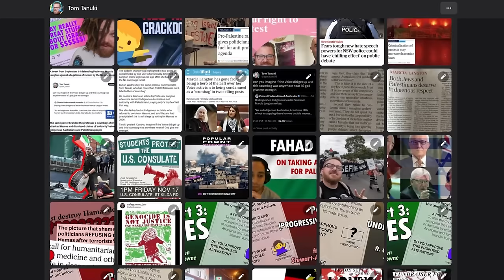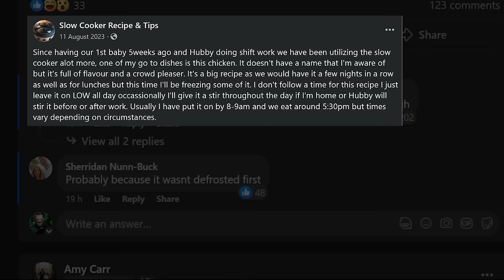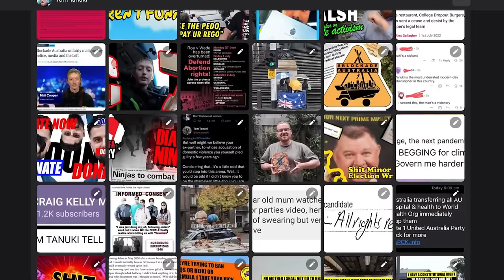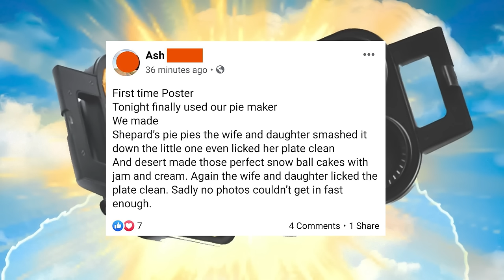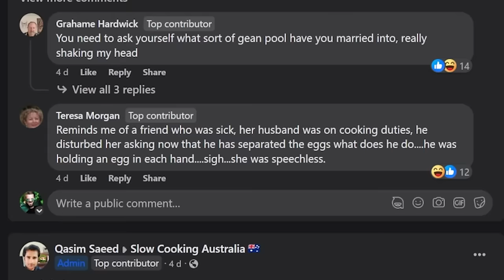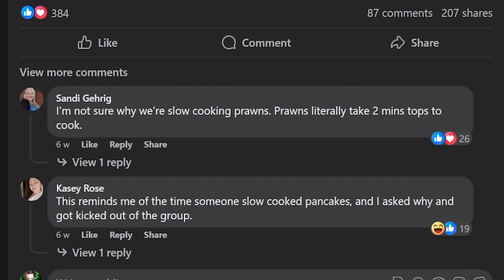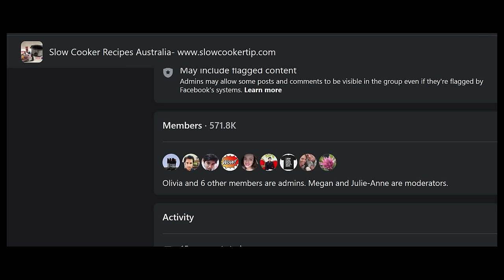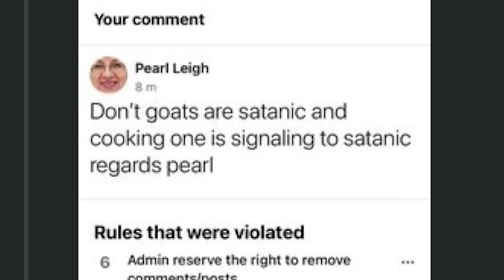Slow Cooker Facebook Group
YouTube tells me this is my 200th video, and this also happens to be my 10th year of 'creating content' (fuck off go to hell).  I am choosing to commemorate this with a twenty-three minute video dedicated to a slow cooker Facebook group.